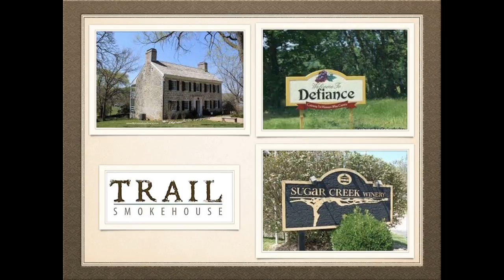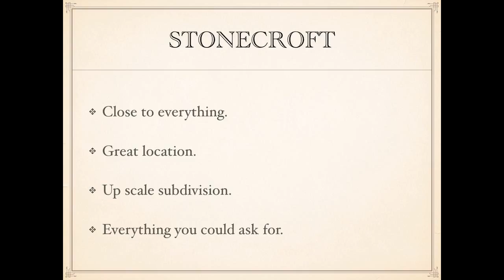3 bed 2 1/2 bath homes in Stonecroft with granite countertops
Stonecroft is one of the most desirable areas in St Charles. Conveniently located near Page extension, BJC & SSM Hospitals, great shopping, dining and close to wine country.